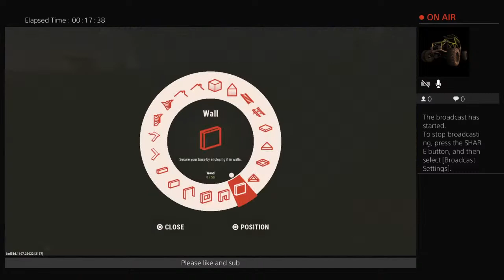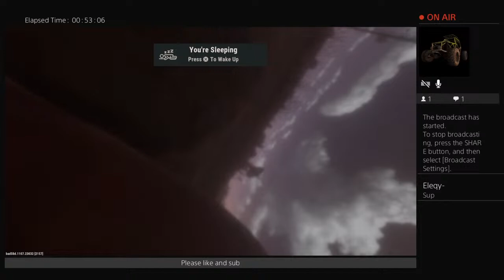Vibing/sub for cookie